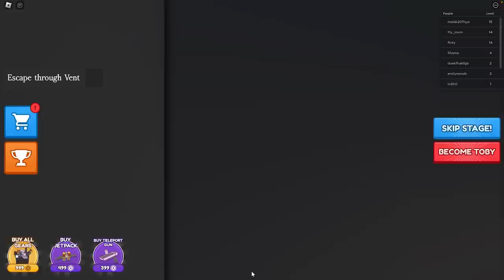Roblox | Escape The Giant Inflatable! Obby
In this roblox obby, Daisy and Molly must escape the giant inflatable! Can they outsmart the evil inflator and save the day? Find out in this fun and exciting roblox adventure!

Let's play Roblox with Daisy and Molly!